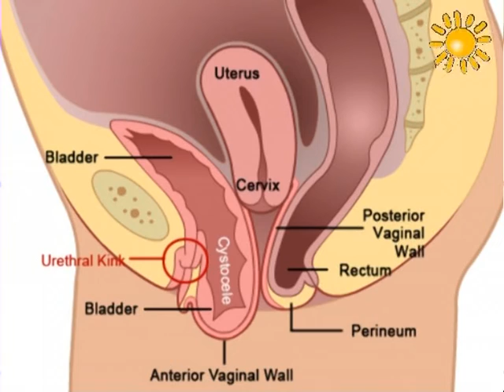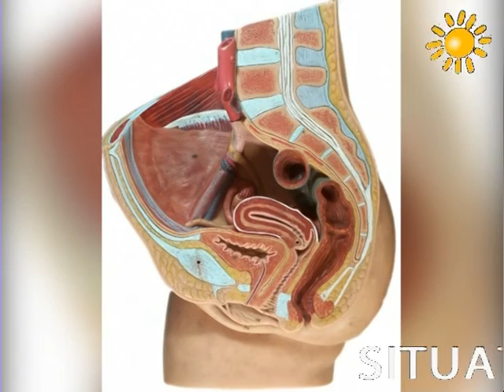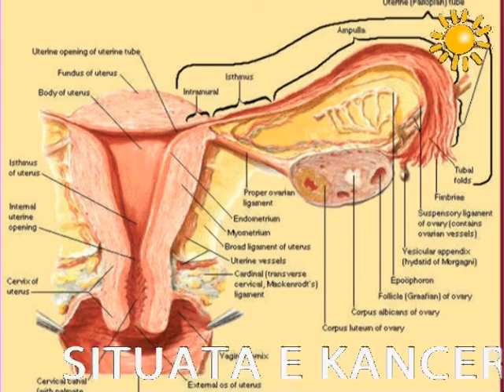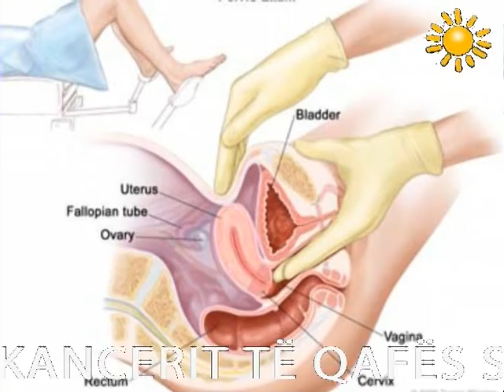A1 Report - Rreze Dielli 06 Dhjetor 2013 Mjeku per ju Silvana Celiku Onko Gjinekologe